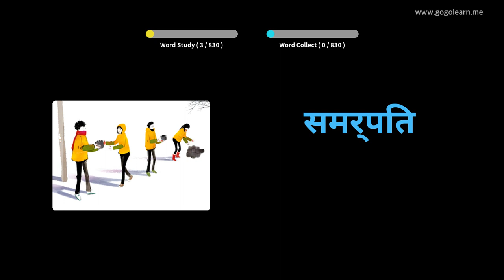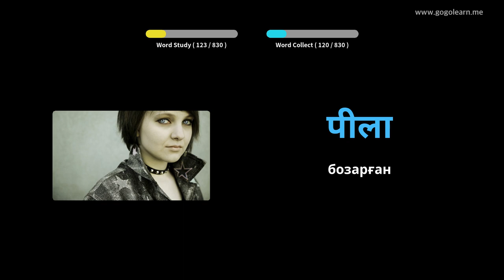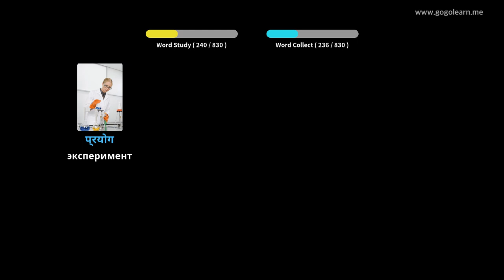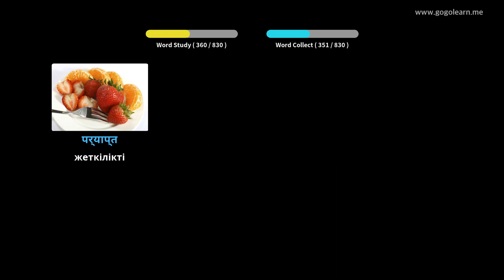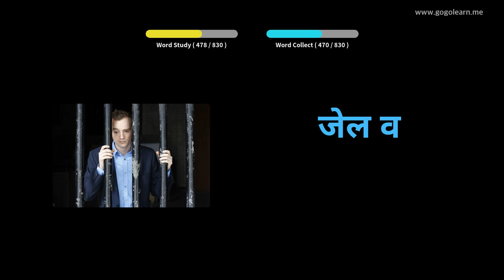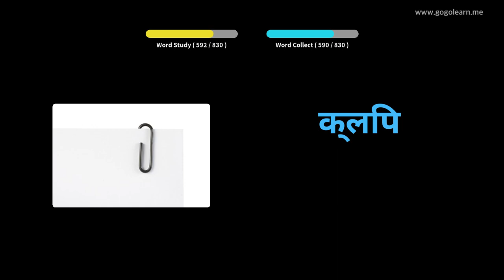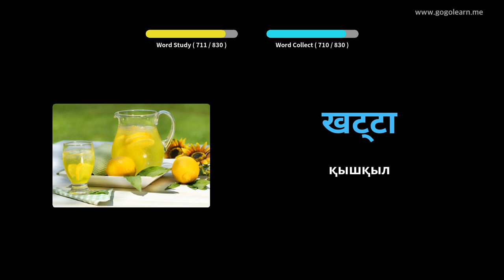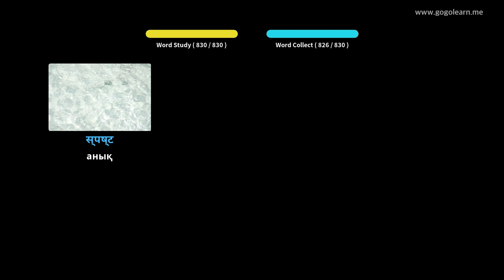Хинди сөздіктерінің орта мектебі | Golearn